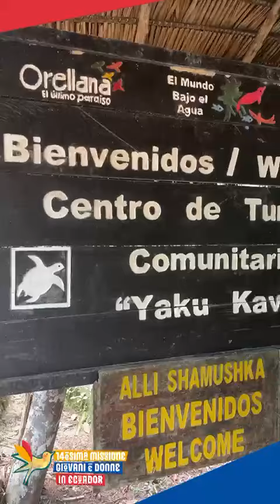Missione in Ecuador 2024 - 6 giorno in Amazzonia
La Missione fa tappa in Amazzonia, dove gli indigeni cercano di preservare la natura e la popolazione dalla distruzione della caccia al petrolio.